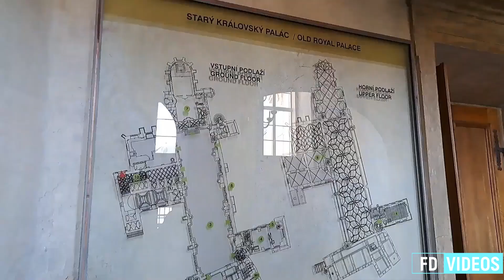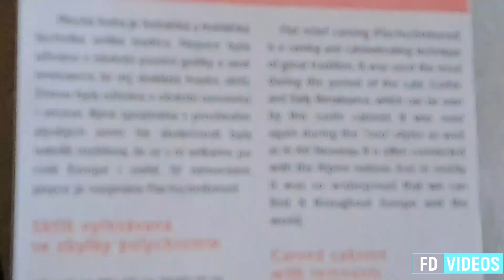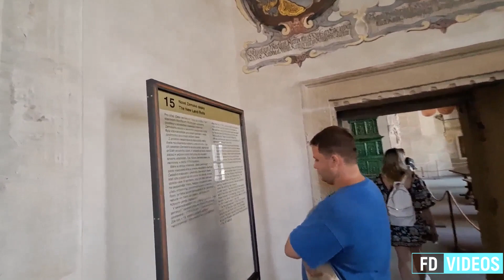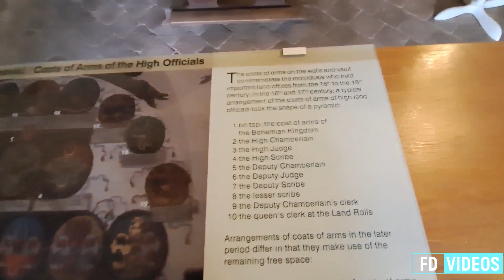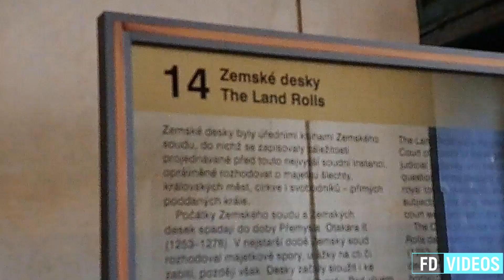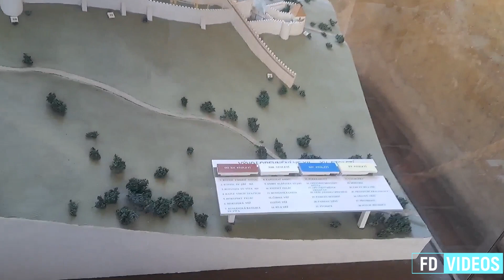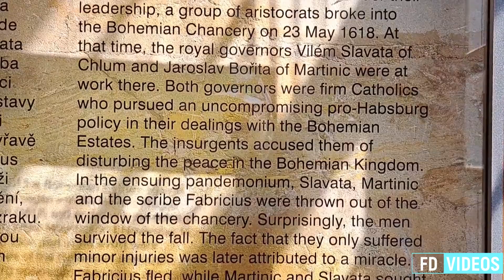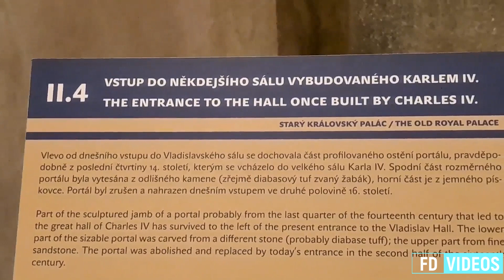PRAGA Palazzo reale Starý královský palác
L'antico Palazzo reale di Praga, situato nel cuore del celebre Castello, è un testamento tangibile della ricca storia della città.
Con le sue radici che si estendono fino al X secolo, questo edificio ha visto il passaggio di re e rivolte, di cerimonie e cospirazioni.
Fondato nel IX secolo come primitivo palazzo ligneo, subì notevoli modifiche fino a raggiungere l'aspetto attuale.